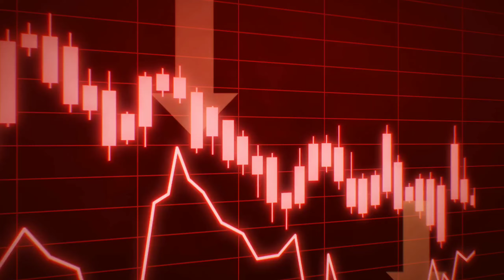CEK SOUND KOMPAK VS HNS AUDIO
CEK SOUND KOMPAK AUDIO VS HNS AUDIO
GEGER GEDEN LOR INFONE 😆

LOKASI :
NGUJANG 2 , TULUNGAGUNG , JAWA TIMUR